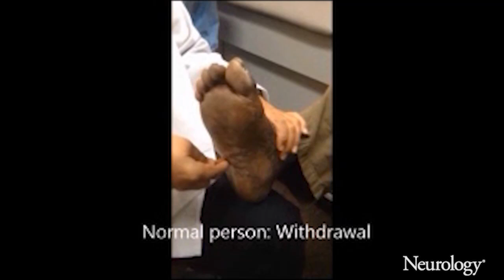Value of self-induced plantar reflex in distinguishing Babinski from withdrawal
Interpretation of the plantar response can be difficult, resulting in inter- and intraobserver discordance. A common source of confusion is that tickle-induced withdrawal can cause dorsiflexion of the great toe in a pattern similar to the Babinski sign.